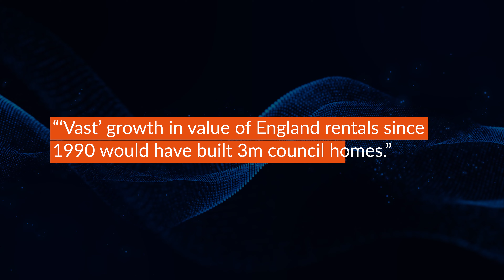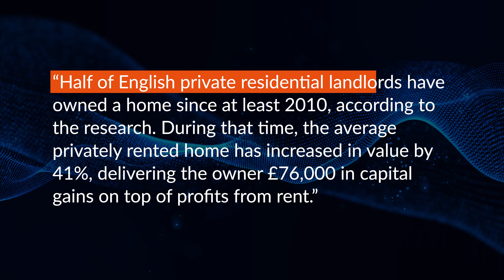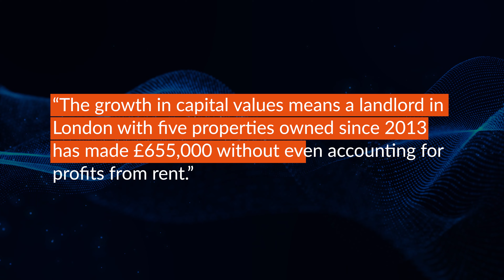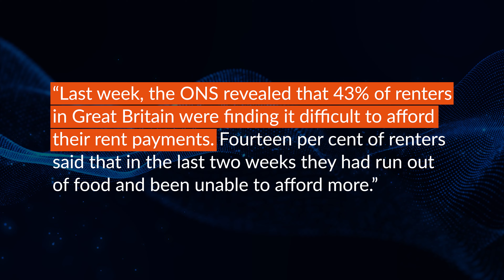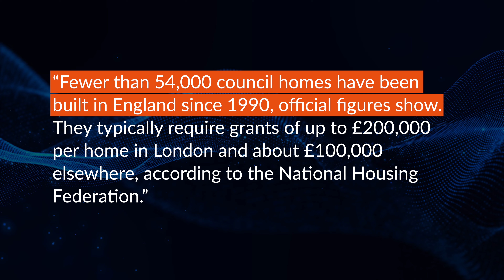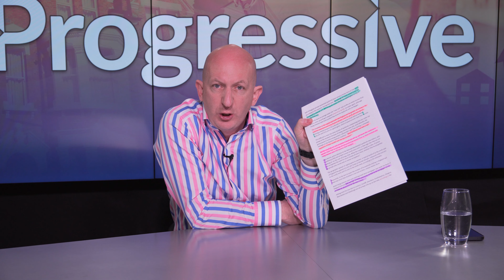"YOU Caused Generation Rent!", Says Renters Reform Coalition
Looking for more? Download Kevin McDonnell’s NO MONEY DOWN FREE Guide

In this eye-opening video, Kevin McDonnell dives deep into the UK housing crisis, shedding light on the often misunderstood role of landlords and the government's policies that contribute to the problem.

Here, we’ll analyze a recent report made by the Renters Reform Coalition campaign group, that claims buy-to-let landlords “could have built 3 million council homes”.

Why is there a housing crisis in the UK? Let's break it down:

🔍 Exclusive Insight: Private rentals have grown in value by 400 billion since 1990, however, most landlords today started investing in the last decade.

🏠 Not So Rich Landlords: Half of the British private residential landlords have owned only one property since 2010, not colossal portfolios as the report suggests.

💰 Misleading Stats: The 400 billion growth in property value didn't solely benefit investors; it could have gone to regular homeowners.

🏙️ Focus on Solutions: Instead of blaming landlords, Kevin calls for government incentives, similar to the 1 euro houses in Italy, to increase housing stock, convert empty properties, and revitalise local areas.

🏗️ Supply and Demand: Increasing housing supply reduces rents, benefiting both landlords and tenants.

💡 Change Government Policies: Kevin urges viewers to advocate for policies that incentivise growth, more rental stock, and lower rents.

Join the discussion in the comments and let us know your thoughts. The government may not be solving the housing crisis, but together, and with the right education, we can make a change.

With over two decades of hands-on experience in the world of property investing, Kevin McDonnell is no stranger to the highs and lows of this dynamic field. Picture this: In 2003, when he first embarked on his investment journey, Kevin found himself entangled in a web of mistakes - leading to a staggering debt of over £135,000.

Over the past decade, Kevin has not only risen from the ashes but has soared to remarkable heights, crafting a property portfolio valued at a staggering £14 million and counting.

Kevin’s journey is a testament to resilience and determination, not forgetting his passion for guiding others to avoid the pitfalls he once stumbled into. He is regarded as one of the UKs Leading Expert in Creative Property Investing Techniques, such as Lease Options, Assisted Sales, EDCs, Vendor Finance and tenant Buyers.

At Progressive Property, our life-changing courses provide you with indispensable tools and expertise to achieve success in property investment. Through a comprehensive, step-by-step approach, personalised mentoring and a vibrant community, we empower you to make strategic investments that generate substantial equity and consistent income.

But we don't stop at education. We ignite your passion for property investment, guiding you through the complexities of the market and inspiring you to excel. With unwavering determination, dedication, and untapped potential, your investments and income can soar to unparalleled heights!

0:00 RENTERS REFORM Coalition Campaign Group
0:30 INACCURATE and INCORRECT Headlines
2:05 Landlords AREN'T What You Think They Are
3:06 Media FAILS to Grasp Basic Economics
4:12 Government SCAPEGOATS Landlords (Again)
5:48 Did They PLAN THIS?
7:10 FREE DOWNLOAD
7:34 Stay Tuned!

For more property tips & information check out our best-selling property investment books on Amazon

WARNING Progressive Property will never give out their number in the comments of this YouTube channel. There is currently a channel impersonating Progressive Property and commenting on videos with a number to message about investing in cryptocurrencies so please beware of this.